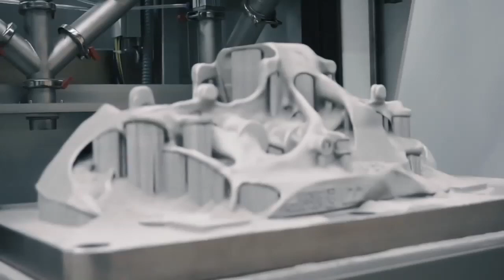Bugatti Brake Calipers 3D Printed with SLM Solutions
SLM Solutions metal additive manufacturing brakes the most powerful car in Bugatti history, the Chiron.